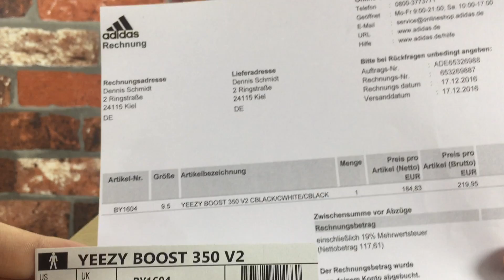Yeezy Boost 350 V2 Black White BY1604 In Hand Review!